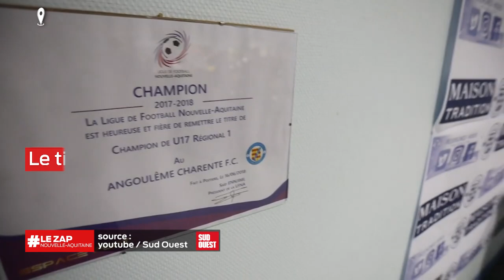Le zap Nouvelle-Aquitaine du 10 décembre